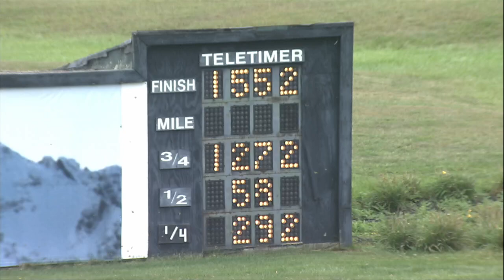PD Qualifiers 09 18 24 Race 04